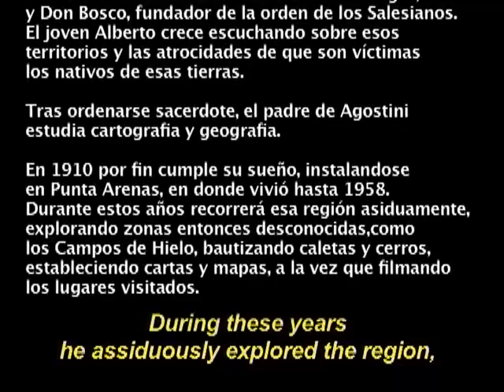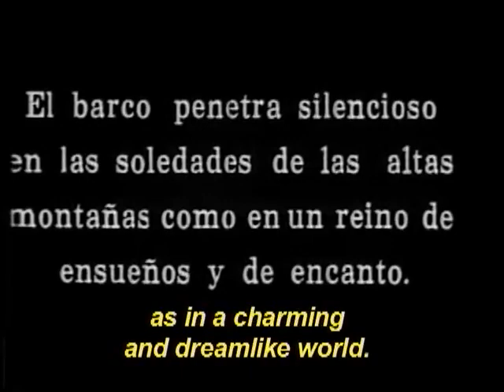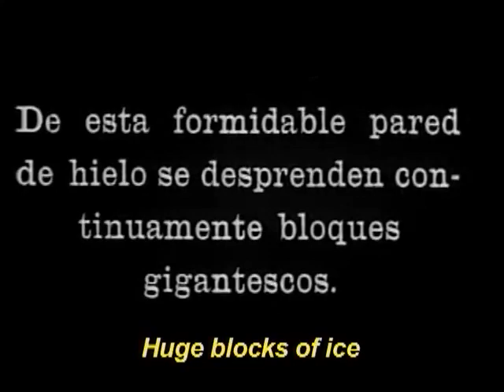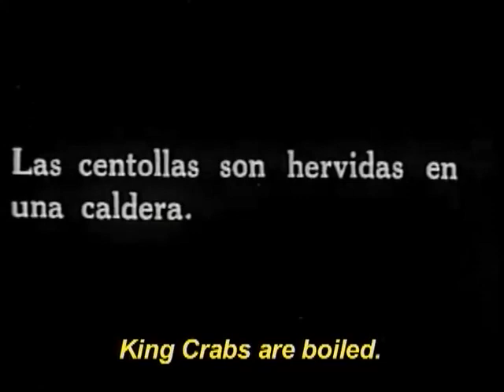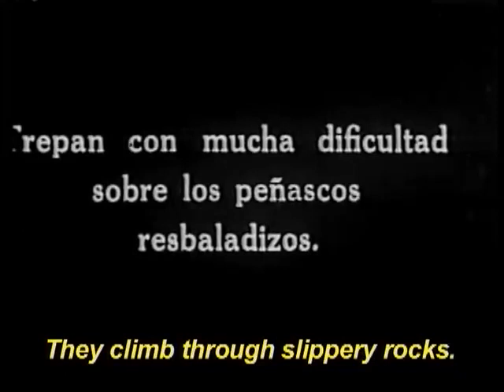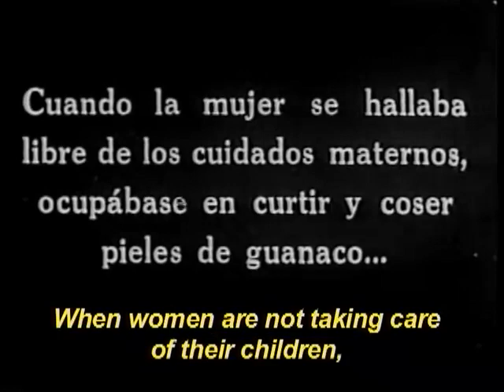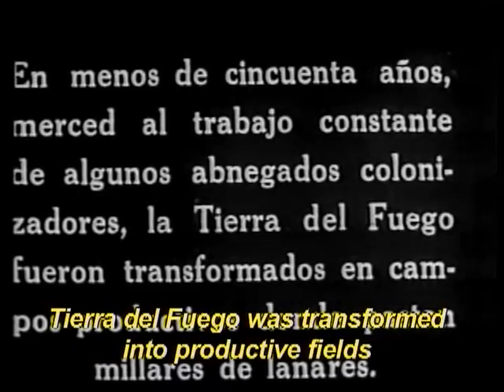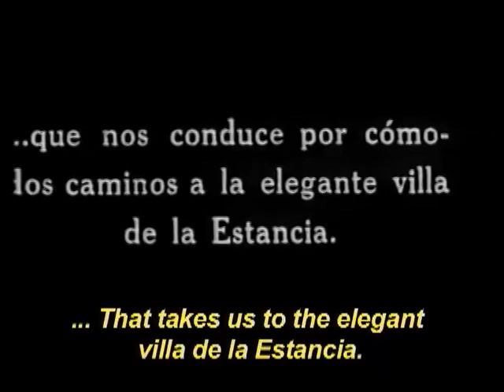La Patagonia en el año 1910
A principios de siglo XX llegó hasta la Tierra del Fuego un sacerdote italiano llamado Alberto Agostini. Su amor por esas tierras sureñas lo llevó a filmar con una cámara de la época extensos registros de paisajes, pueblos y personas. El material rescatado fue reunido en las mismas condiciones en las que se encontrò. Eso quiere decir que las imágenes tienen las rayas y las marcas del tiempo (y la copia es muda), pero el resultado es asombroso: esta verdadera cápsula del tiempo permite evocar momentos y lugares del pasado que creíamos desaparecido.